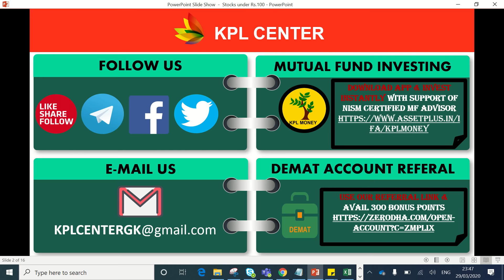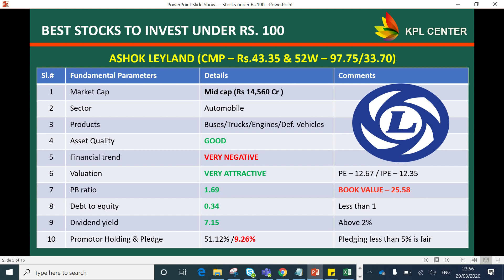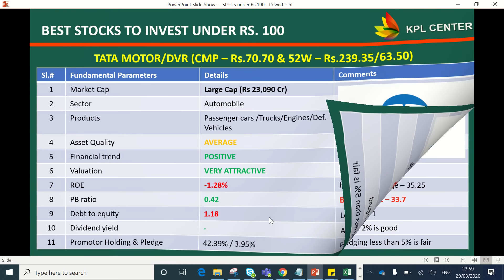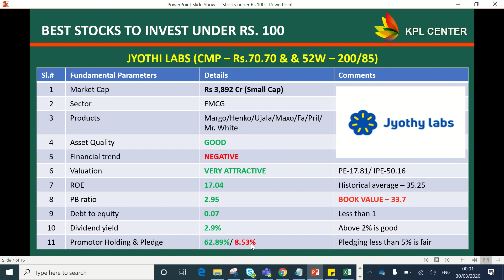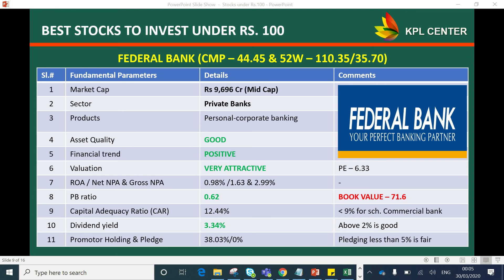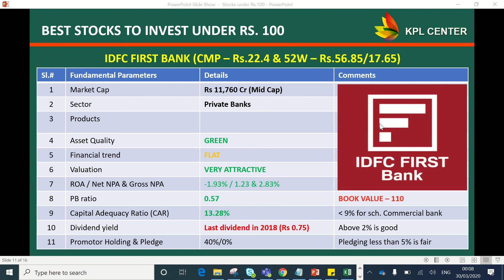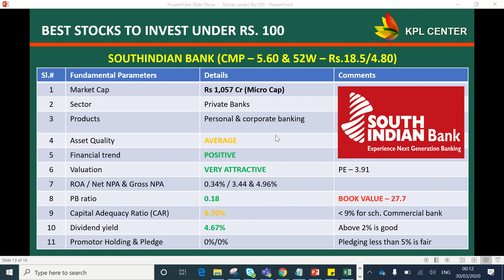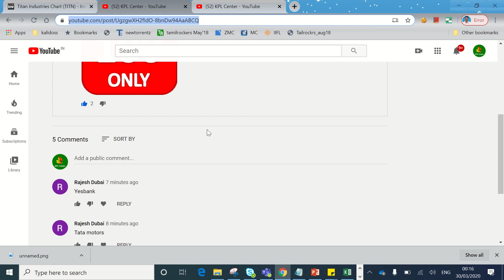BEST STOCKS TO INVEST UNDER RS.100 | LONG TERM INVESTMENT & DIVIDEND STOCKS | TAMIL | KPLCENTER |GK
Regards
GK